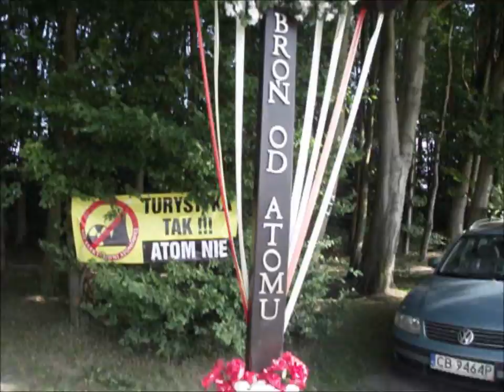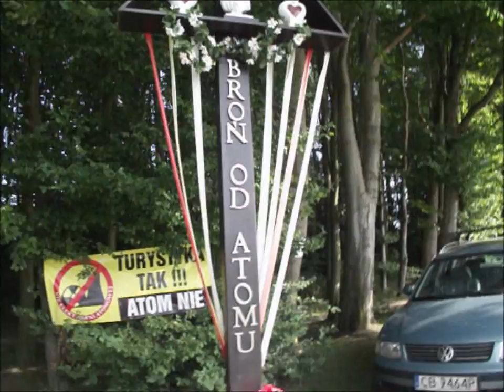Podróże z Expertem - Nie! Atomowi w Gąskach/ Sarbinowie (odc.18)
Niskobudżetowe podróżowanie.